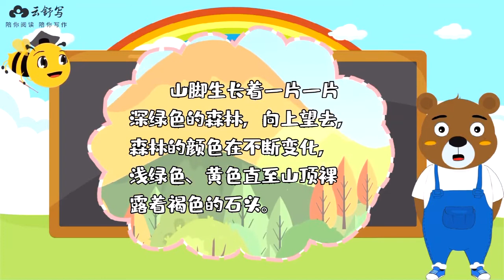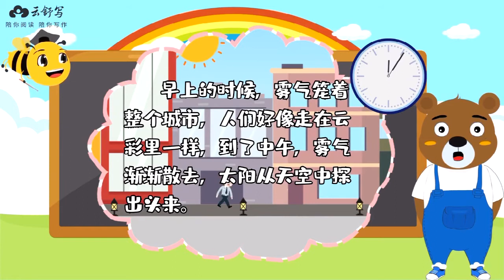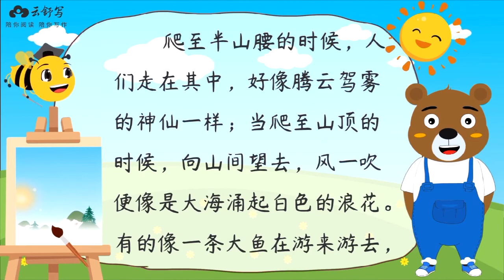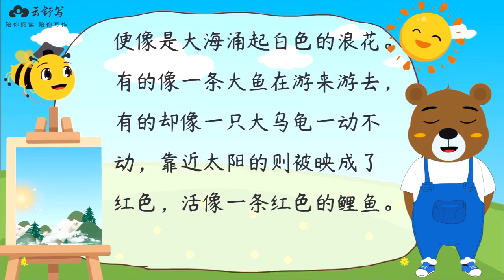49 四季变奏曲 我说你画，猜猜猜！